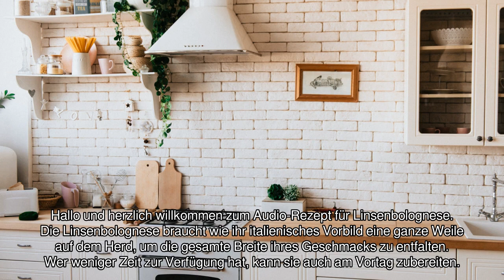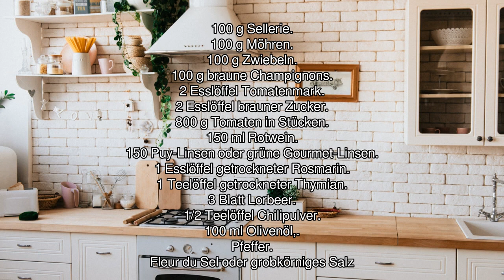[Audio-Rezept] Linsenbolognese - Einfaches Rezept zum Nachkochen